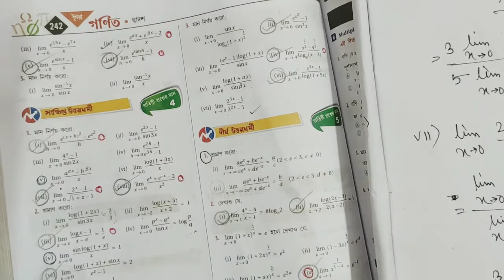LIMIT||SN DEY~CLASS-12|CALCULUS(UNIT:3);CHAPTER:1||WB BOARD||PART-8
LIMIT||PART-1